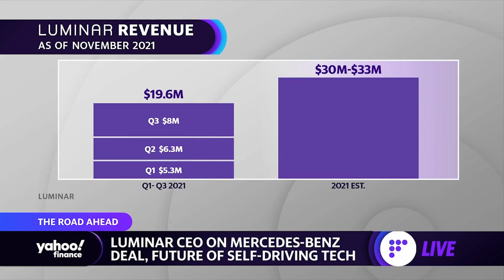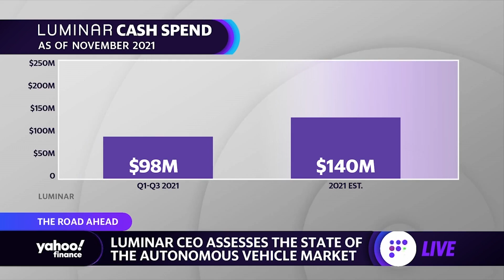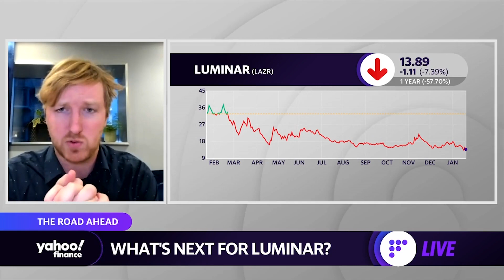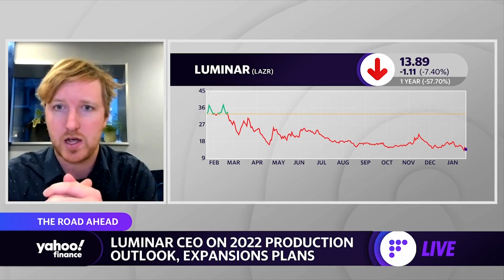Autonomous driving is the ‘trillion-dollar opportunity’ Luminar is chasing, CEO says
Luminar Founder & CEO Austin Russell joins Yahoo Finance"s Brian Sozzi and Julie Hyman to discuss the company's partnership with Mercedes-Benz, the state of the autonomous vehicle market, the future of self-driving technology, and the outlook for chip makers and production.